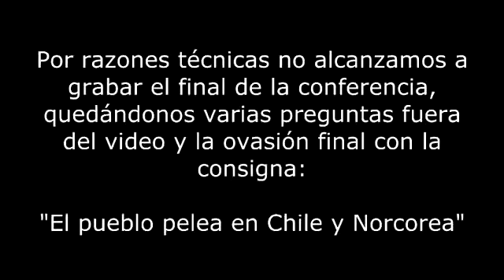COREA DEL NORTE Alejandro Cao de Benos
Instituto de Estrategia:

Entrevista extensa a Alejandro Cao de Benós, representante de Corea del Norte en el Extranjero . Twitter de Alex Fidalgo: Twitter de la Radio Lo Que Tú Digas.

El revolucionario verdadero está guiado por grandes sentimientos de AMOR. Alejandro Cao de Benos un comunista ejemplar al lado de los pobres, de los oprimidos del mundo, al lado de la República.

En exclusiva para RT, Alejandro Cao de Benós, el único representante occidental de Corea del Norte, en nombre del país más aislado del mundo y de cuyas acciones bélicas depende en gran.